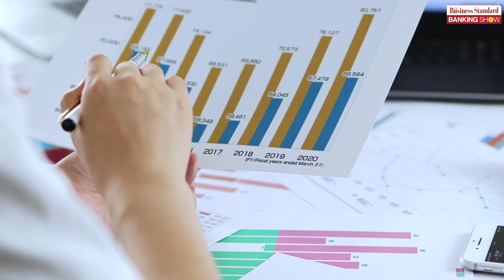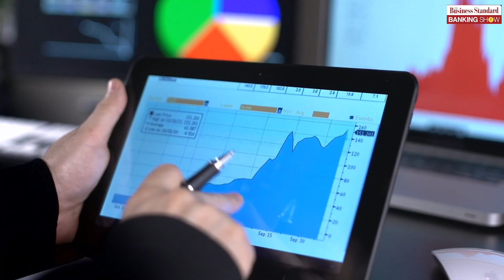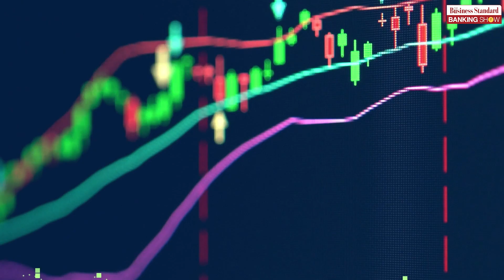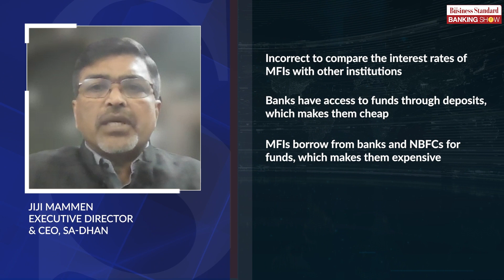Are microfinance institutions overcharging customers?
Amid the newfound freedom in loan pricing for microfinance institutions, the RBI has raised concerns. Some MFIs have hiked loan rates significantly. Are they overcharging? Raghu Mohan has the answer